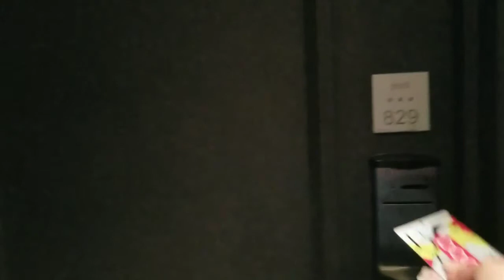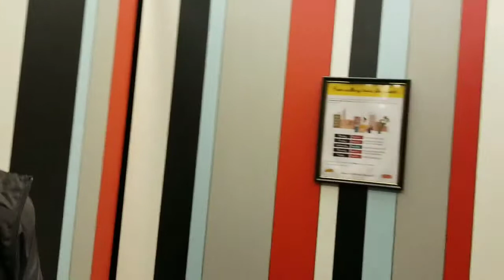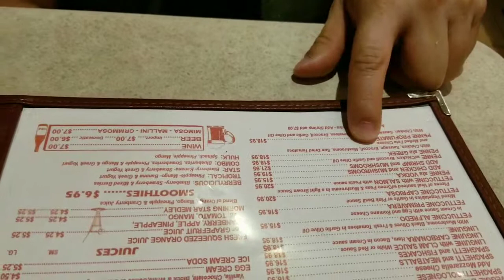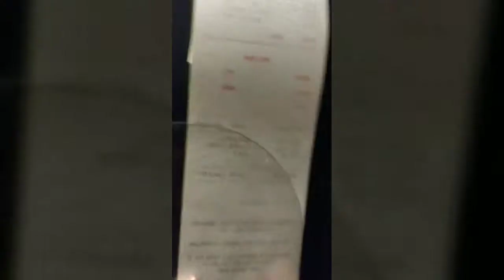Our anniversary weekend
Hey guys! In this video its just us enjoying the weekend with no kids! Just us spending time with eachother and friends!! Enjoy guys!